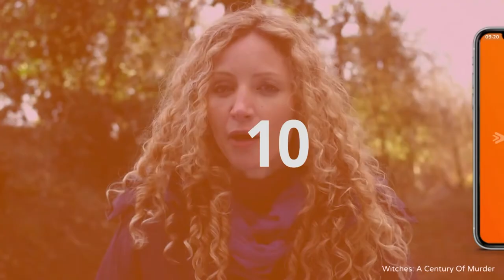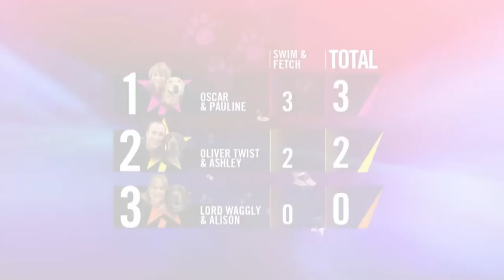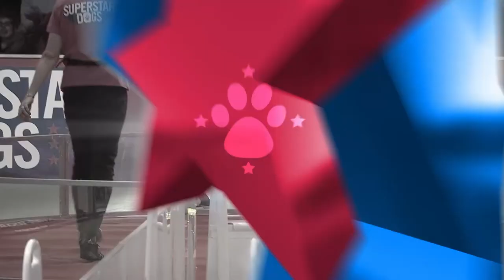Superstar Dogs: Obedient Owners & Intelligent Pups | Absolute Game Shows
This week on Superstar Dogs, John Barrowman is joined by a German pointer named Oliver Twist, a Golden Retriever named Oscar and a very fancy Labrador called Lord Waggly the first.

John Barrowman hosts the canine competition 'Superstar Dogs' where furry friends and their obedient owners take to the trials and tribulations of these dog friendly sports. From Tiny Chihuahuas to hulking Saint Bernard's, could you and your dog face the challenge?

If you like game shows, panel shows, quizzes, and spend your time shouting the correct answer to your TV, we've got you covered!

From: Superstar Dogs S1 Ep 7

Content licensed from Rights Booster Limited to Little Dot Studios Network.